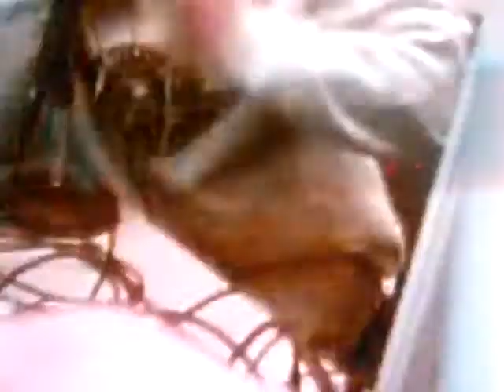Eric Pedigo and The Athletic Supporters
Eric Pedigo and The Athletic Supporters Superbowl show on 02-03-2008